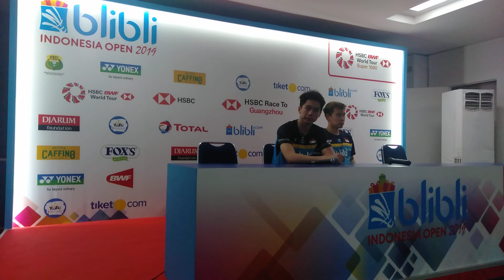(BIO 2019) Lolos ke Semifinal, Ini Kata Kevin/Gideon